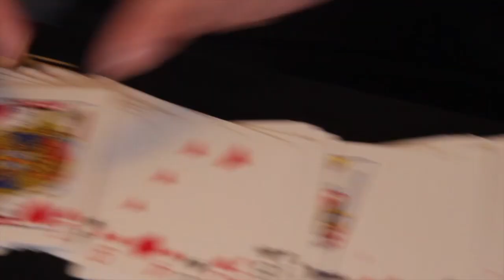Suomalaisen taikuuden joulukalenteri/Luukku 9/Tuomas Seikku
Eli 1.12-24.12 löydät tältä kanavalta uuden videon aina klo 7:00 aamulla! Joka päivä uusi video, taikuri ja temppu!